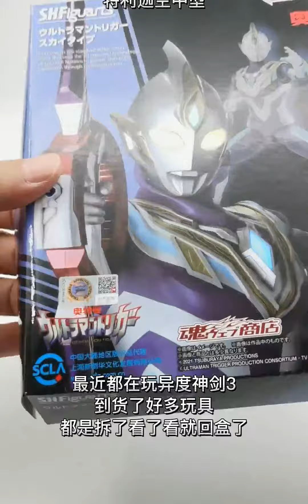SHF奥特曼——特利迦空中型简单把玩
トリガー スカイタイプ(M-3),手办模玩怎么玩？,万代,特摄,奥特曼,特利迦奥特曼,SHF,英雄藏宝图